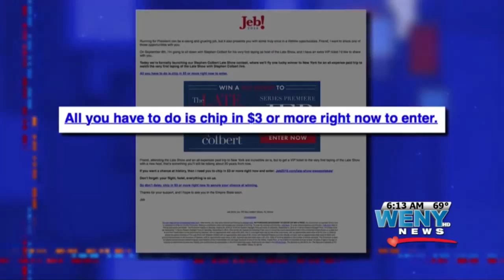Trending This Morning GMTT 9 4